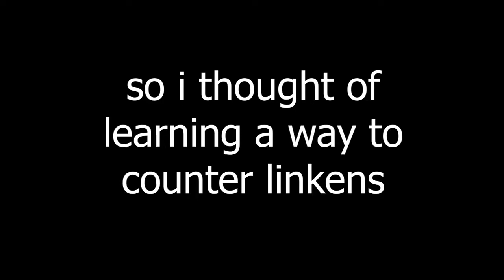Invoker vs 10K HP Axe | Dota 2 Clips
pls give me + mmr, gaben